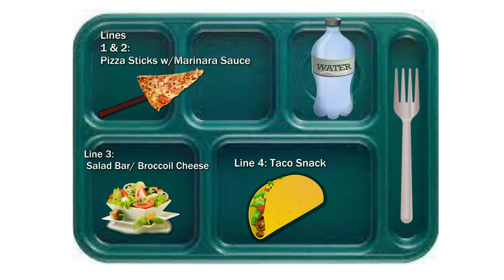HDTV News (10/26/22)